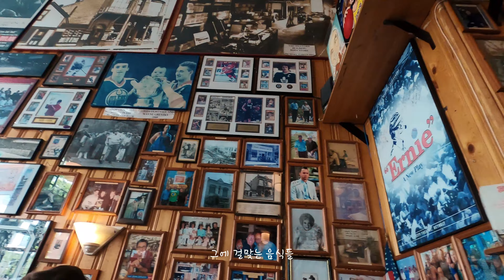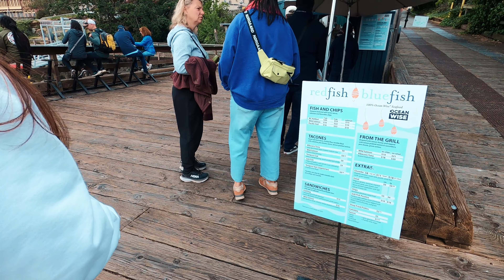2023 Victoria 빅토리아 여행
빅토리아 여행
Laufey
Justin Bieber
Sol